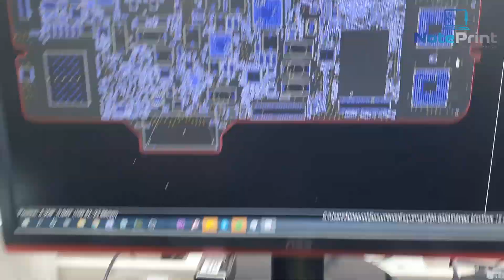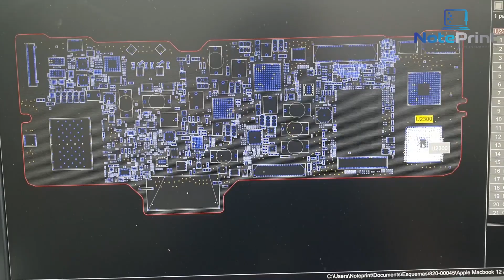Cliente comprou um Macbook Retina 2015 na OLX com DEFEITO! Valeu a pena?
Cliente comprou um Macbook Retina 2015 a1534 com defeito no OLX e enviou para reparo será que valeu a pena?
E se você precisa de reparo abaixo deixo as informações necessárias.

Equipamentos que realizamos reparos:
Notebook; Ultrabook; Macbook Pro e Air; All in One e Imac.

Não cobramos orçamento, orçamento totalmente gratuito.
Para maiores informações entre em contato através de um dos nossos canais abaixo:

Endereço para envio de equipamentos:
Av. 9 de julho, 125A - CENTRO - SÃO JOSÉ DO RIO PARDO - SP CEP: 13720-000
Noteprint Assistência Técnica
Rogerio Luis Soares Fernandes – ME
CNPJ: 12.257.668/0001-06